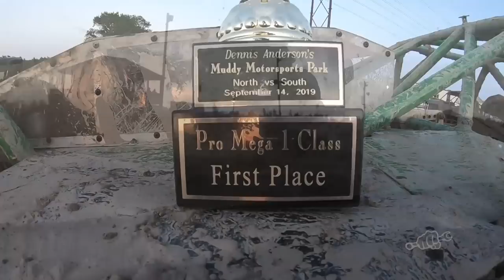Mega Truck Racing goes FULL SEND at North vs South 2019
One of our favorite Mega Truck Racing events each year is North vs South Mud Bog 2019 that takes place at Dennis Anderson Muddy Motorsports Park in North Carolina. The event draws in some of the Baddest Mega Trucks from all over the Country. The course is a down and back with a suicide turn at the end where mud racing drivers going head to head can spray or crash into the opposing driver in the other lane. This makes for some wild action and crazy air. That is probably why this Mud Bog event attracts so many spectators. The Dennis Anderson King Sling machine even got in on the action. Check out our full coverage of Mega Trucks Gone Wild including interviews and let us know what you think in the comments, this is how Mega Mud Trucks Racing coverage should be done.